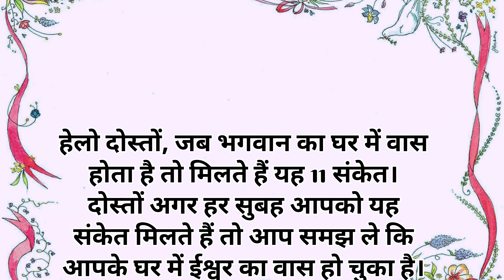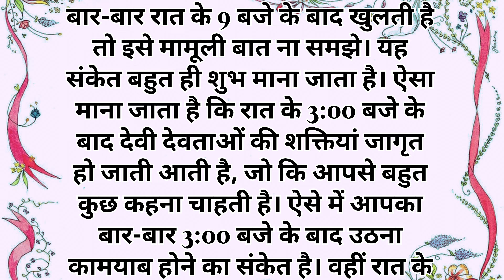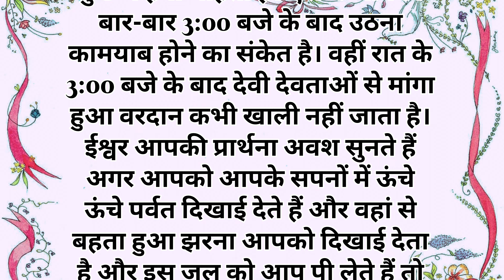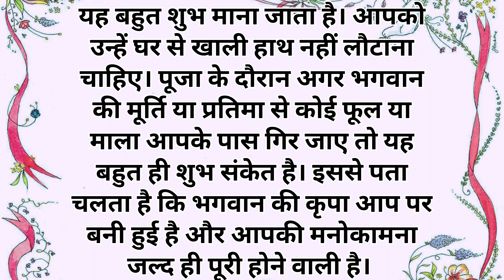जब भगवान का घर में वास होता है तो ये 11 संकेत सुबह सुबह मिलते हैं । Suvichar in Hindi । Dharmik Gyan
जब भगवान का घर में वास होता है
तो सुबह सुबह ये 2 संकेत मिलते हैं
जब भगवान का वास घर में होता है तो सुबह सुबह ये 11 संकेत मिलते हैं
जब भगवान का वास घर में होता है तो ये 11संकेत सुबह सुबह मिलते हैं |
जब भगवान का घर में वास होता है तो मिलते हैं ये शुभ संकेत
जब भगवान का वास घर में होता है तो मिलते हैं सुबह-सुबह यह संकेत
सुबह सुबह यह 2 संकेत मिलते हैं तो आपके घर में भगवान का वास है